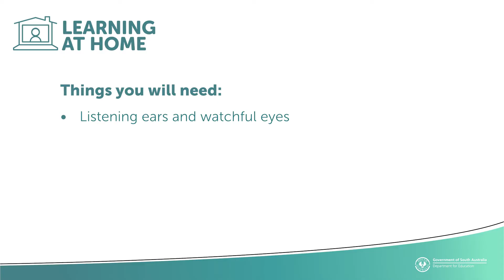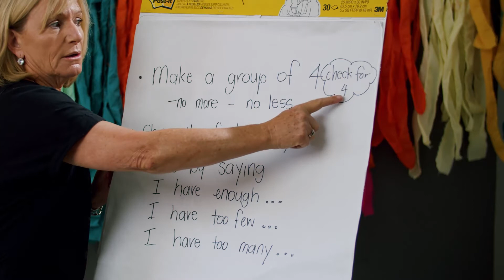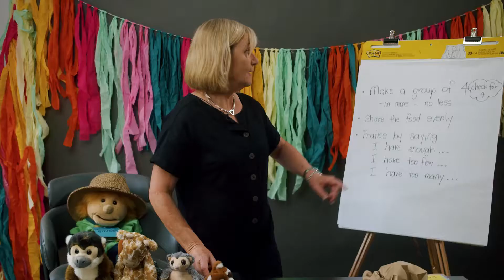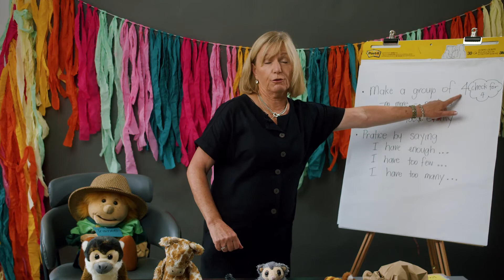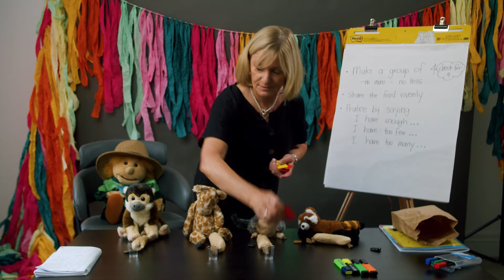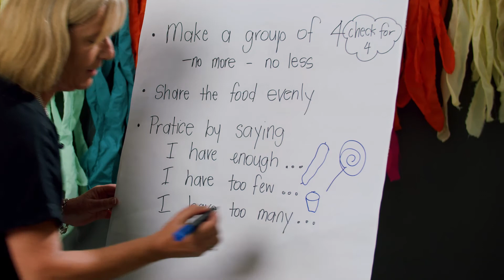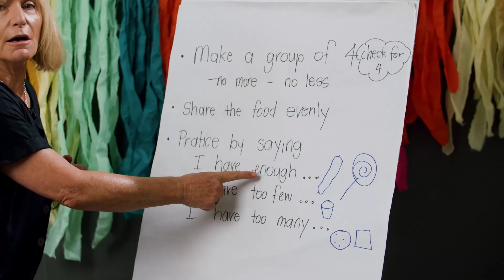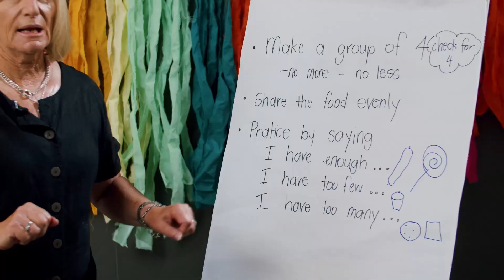Reception Numeracy - Lesson 11 - Number - Compare and order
Learn how to compare and order items using enough, not enough, too many. You'll need items to count.